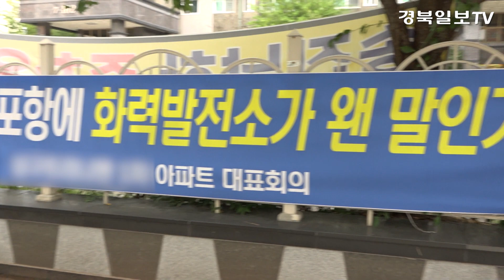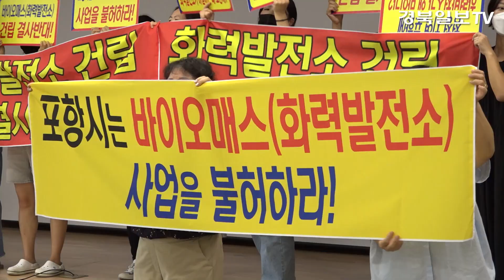[영상] 바이오매스 발전사업 추진에 포항 장량동·흥해읍 주민 결사반대